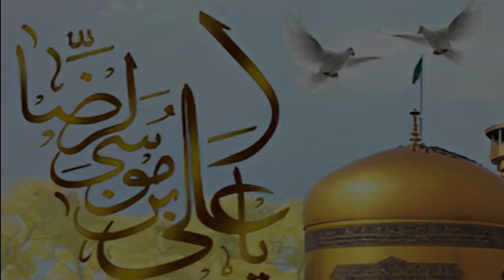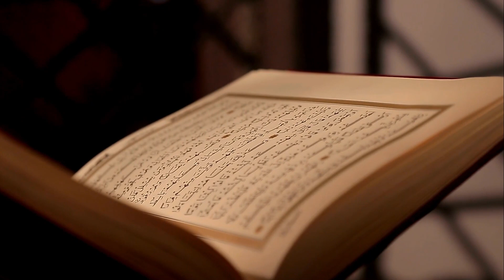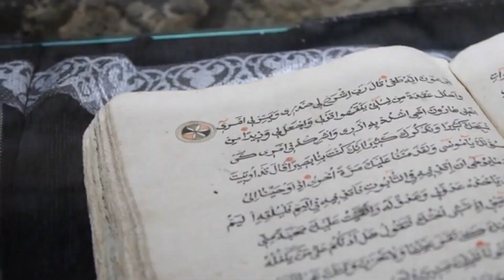The Eighth Imam Ali Ibn Musa, Al-Ridha (as) | Imam Ali Raza Documentary | 12 imams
"Legacy of Imam Ali Raza: Wisdom and Piety"
"Exploring the Life of Imam Reza: Scholar, Imam, and Spiritual Guide"
"Imam Ali Raza: A Journey Through Sacred Wisdom"
"Unveiling the Story of Imam Al-Ridha: His Life and Influence"
"Imam Reza: Pillar of Knowledge and Devotion"

Dive into the profound life and teachings of Imam Ali ibn Musa al-Ridha, also known as Imam Reza, the eighth Imam in Twelver Shia Islam. Born in 766 AD in Medina, his legacy spans across centuries, revered for his knowledge, piety, and righteousness. Explore his spiritual teachings, scholarly debates, and his enduring influence on Islamic jurisprudence and theology. Join us as we unravel the story of Imam al-Ridha and his significant impact on the Muslim world.